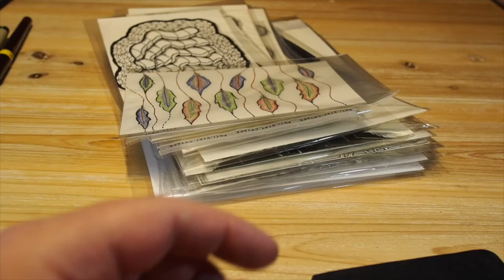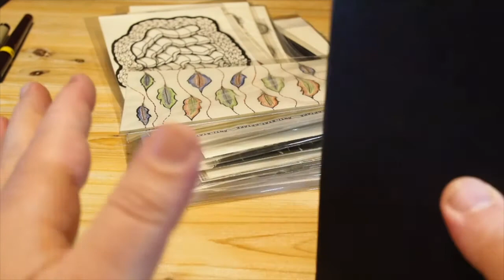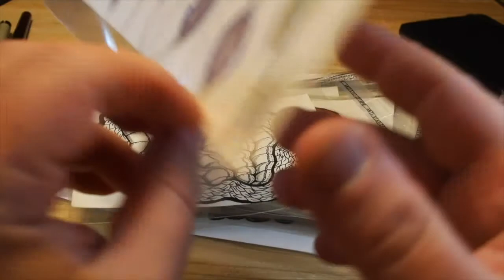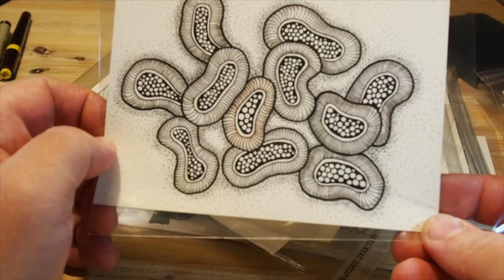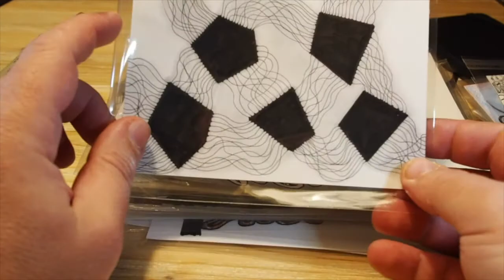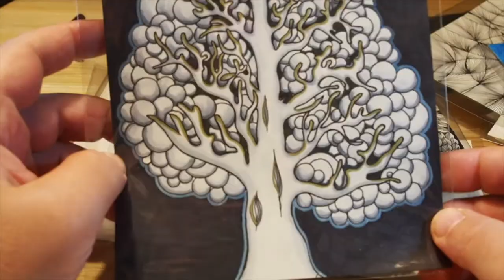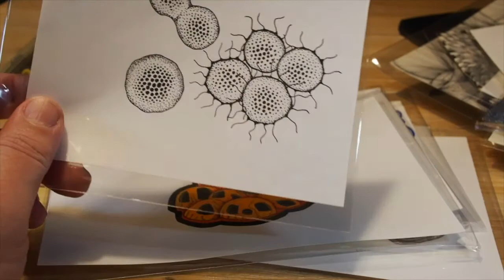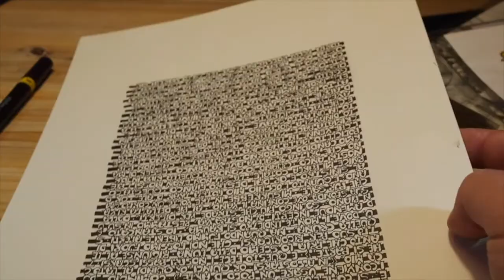Tutti i miei disegni del 2019, commentati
Alla fine del 2018 ho iniziato a disegnare seriamente e con impegno costante; sono abbastanza contento dei risultati ottenuti, nel senso che quello che disegno _mi piace_, e ho voluto presentarli in questo video. Ovviamente mi ritengo ancora un principiante, per cui non prendete questo video troppo sul serio! I miei disegni del 2019 raramente rappresentano qualcosa, ma vanno quasi tutti considerati dei "doodle" più o meno senza senso. Nel video faccio vedere tutti quelli che ho fatto, in ordine